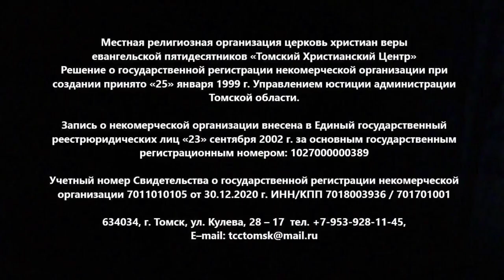Духовный завтрак 09.08.2023